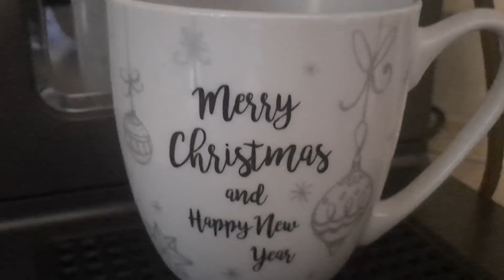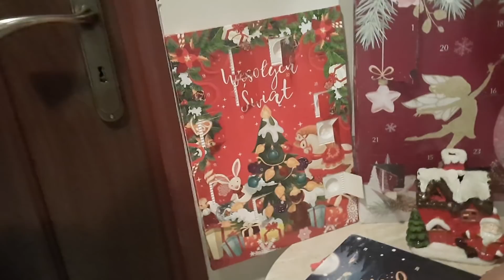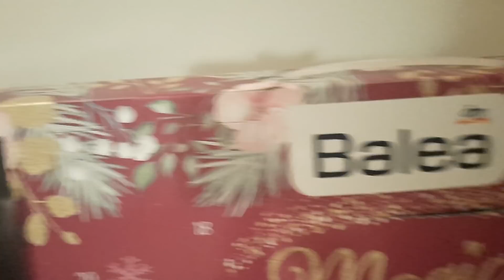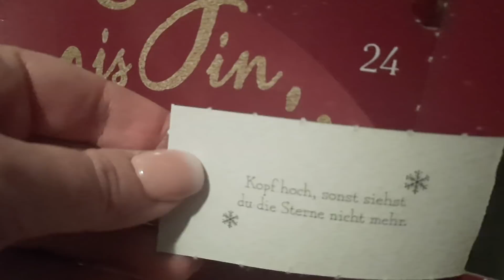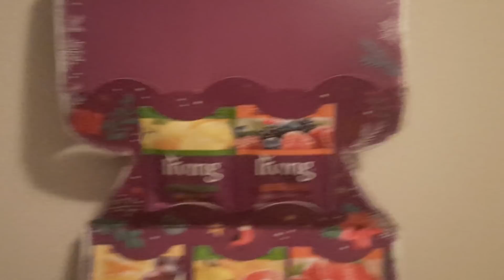VLOGMAS #10🎄 LEPIMY PIEROGI🥟WYGLĄDAM JAK WYGLĄDAM🙈/TO NIE JEST TAK ŻE...